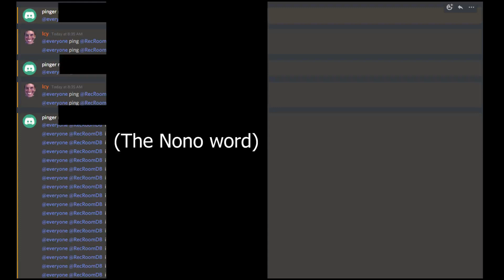Discord Link is down! | Update video